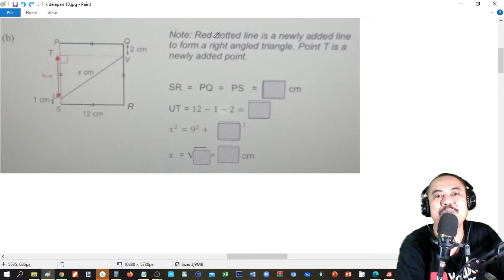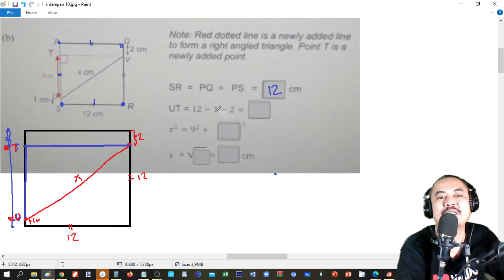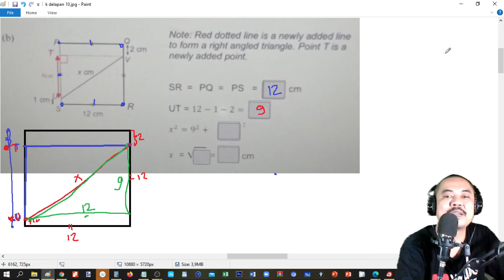PAT kelas 8 matematika latihan bagian 4 teorema phytagoras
UTS/UKK MATEMATIKA SEMESTER 2